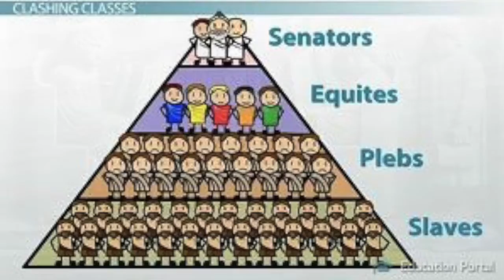WGST 203 final video project